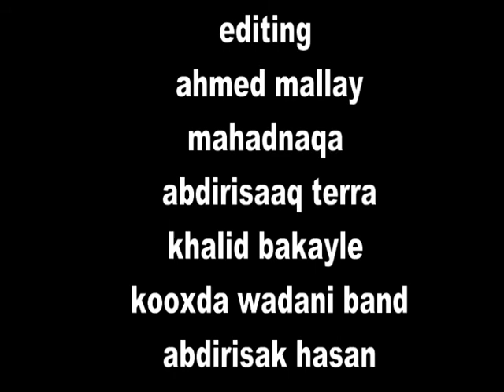Heesta Taageero Noqo Ee Cusub iyo Isu Soo Bixii Ceerigaabo